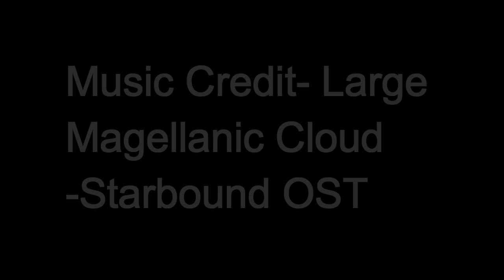Basic Animation Reel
An assignment for my animation subject at uni- featuring the idle, walk, and adjusted walk cycles of a character (which I have not made).